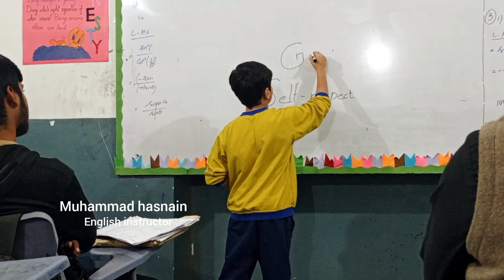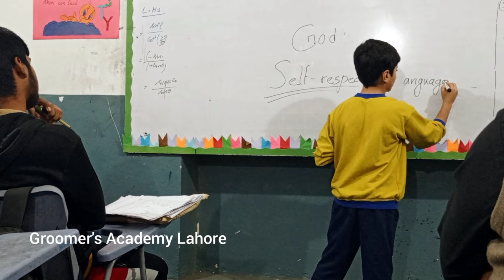Self Respect|| Session With The Students of Groomer's Academy||by Muhammad Hasnain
This session promises to be an enriching experience, leaving students with a newfound sense of clarity, motivation, and the tools necessary to make informed decisions in the face of career uncertainty. Don't miss this opportunity to embark on a journey of self-discovery and empowerment!

Description: Join us for an insightful session with muhammad hasnain, Pakistan's youngest English language instructor, journalist, and motivational speaker, as he/she delves into the intricate landscape of career choices. In an ever-evolving world, the path to a fulfilling career is often clouded with uncertainty. Muhammad hasnain  brings a fresh perspective, combining linguistic prowess, journalistic acumen, and motivational expertise to guide students through the maze of career decisions.

Through engaging narratives and thought-provoking discussions, [Your Name] will address the challenges young minds face in choosing a career amidst uncertainty. Drawing on personal experiences and success stories, the session aims to inspire and empower students to navigate the complexities of the professional world with confidence.

Language as a Tool: Explore the power of language in shaping career trajectories, emphasizing the role of effective communication in diverse professional fields.

Journalistic Insight: Gain valuable insights from muhammad hasnain's journey as a journalist, understanding the dynamics of various industries and the importance of adaptability in an ever-changing job market.

Motivational Wisdom: Uncover motivational gems that will equip students with the resilience needed to face uncertainties head-on, fostering a mindset of continuous learning and growth.

Interactive Dialogue: Engage in an open dialogue with muhammad hasnain , encouraging students to ask questions, share concerns, and participate actively in discussions surrounding their individual career aspirations.